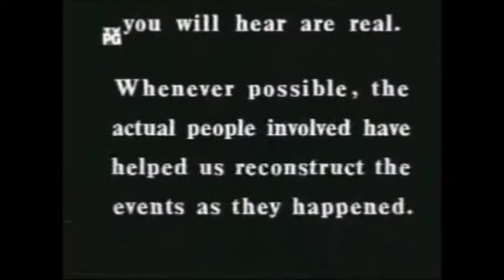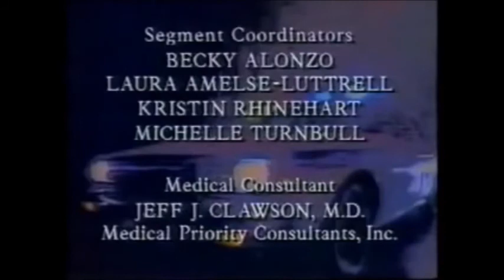Rescue 911 - Lake mead Ultralight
An injured ultralight pilot is stranded on a lakeside cliff in Las Vegas, Nevada  on August 17, 1991